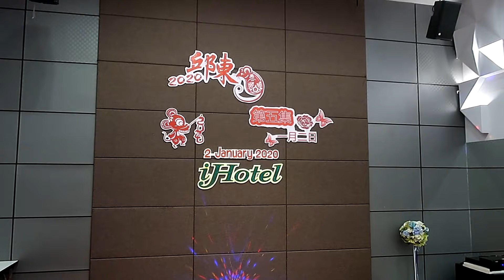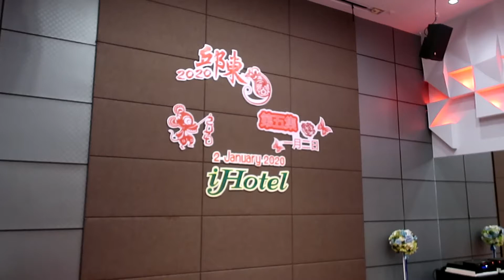M&M2020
งานฉลองครอบครัว เม็งฮวดหมงฮวดครั้งที่ 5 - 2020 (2/1/2020 - iHotel ihall3)
เวลา 1:19 - เด็กๆร้องเพลง
เวลา 5:00 - เริ่มแข่งขันเกม คีบตะเกียบสามัคคี
เวลา 12:09 - เริ่มแข่งขันเกม หมวดคำซํ้าไม่ได้
เวลา 19:54 - เริ่มแข่งขันเกม ส่งของกับสองเรา
เวลา 29:46 - จับ Lotto
เวลา 33:50 - ผู้ใหญ่กล่าวปิดงาน
เวลา 38:03 - ต้นพูดเรื่องงานวิ่ง เรือไฟรัน
ปล. ตัดแบบมือสมัครเล่นนะครับ 555